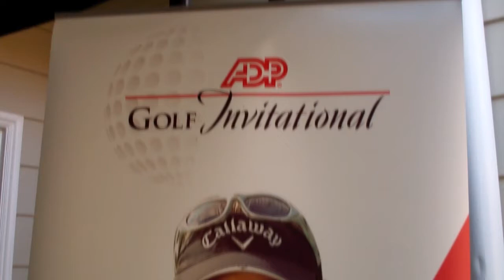A day in the life of Annika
Annika recently traveled to Caves Valley Golf Club in Maryland for an ADP Group Event. She makes trips like this often, and this time filmed most of her day giving her fans and inside look at what a day in her shoes looks like.